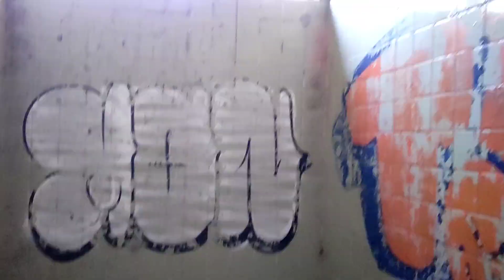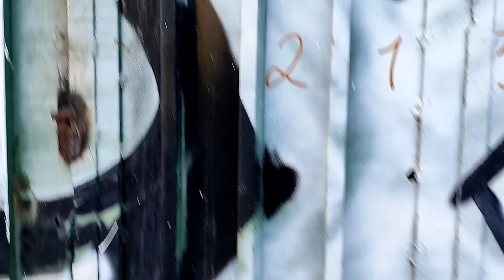Gastaron millones de pesos y quedó totalmente ABANDONADO entre las montañas 🔦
Colaboración con: @miguesaldana

Nos ayudas bastante compartiendo este contenido, te lo agradecemos!